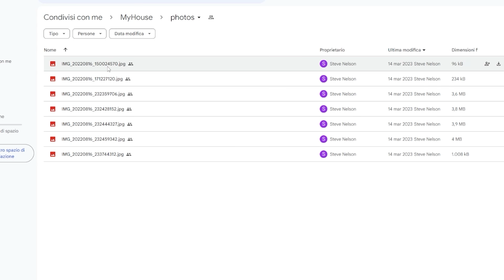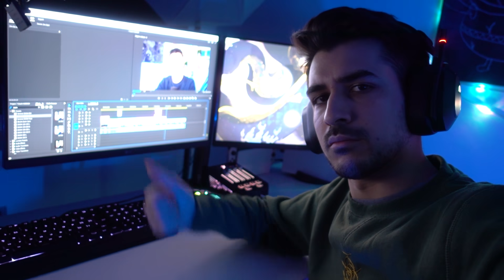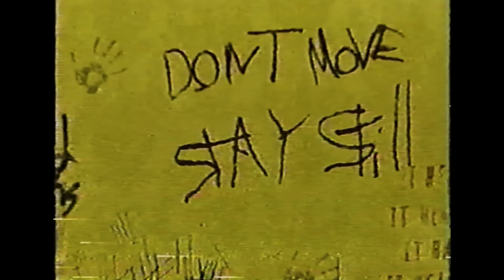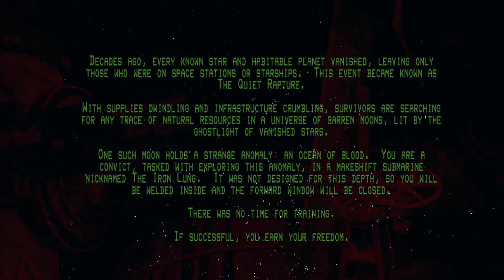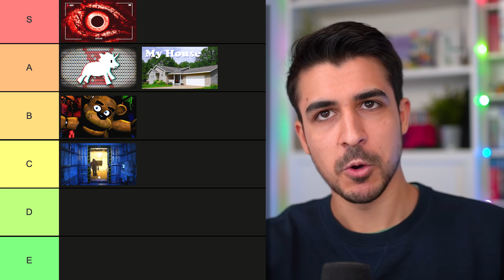Ho giocato 7 Giochi Horror in 7 Giorni...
Per la settimana di Halloween ho giocato 7 giochi horror in 7 giorni! Il problema è che... non li sopporto molto questo genere di giochi. Ecco come è andata con Five Nights at Freddy's, Iron Lung, Mortuary Assistant ed altri giochi paurosi!

CAPITOLI:
0:00 - Intro
0:57 - Five Nights at Freddy's
4:46 - myhouse.wad
9:05 - Il mio problema con i giochi Horror
9:59 - The Complex
13:35 - Lost in Vivo
15:57 - Pony Island
17:43 - The Mortuary Assistant
21:48 - Iron Lung
25:55 - Quale gioco mi è piaciuto di più?

Video editato da me :(